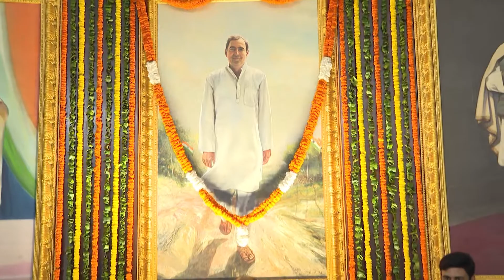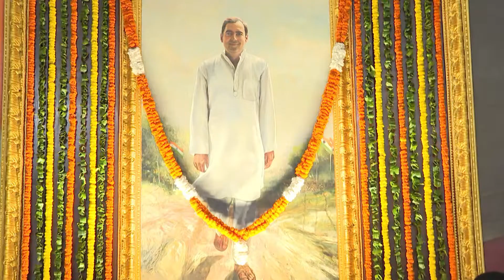20.8.2022 | पूर्व प्रधानमंत्री श्री राजीव गांधी जी की जयंती पर उन्हें भावभीनी पुष्पांजलि अर्पित की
पूर्व प्रधानमंत्री श्री राजीव गांधी जी की जयंती पर भावपूर्ण स्मरण। इस अवसर पर संसद के केंद्रीय कक्ष में उन्हें भावभीनी पुष्पांजलि अर्पित की।